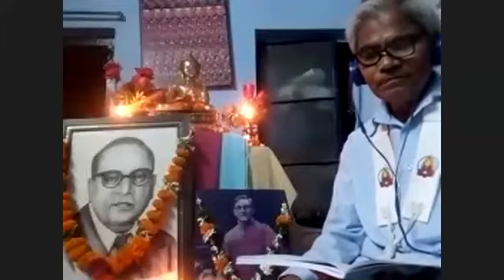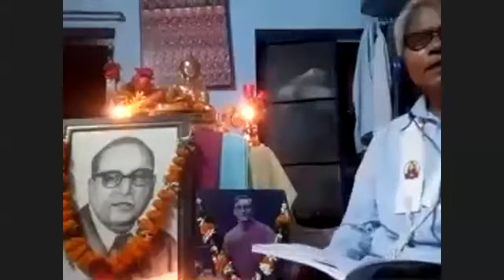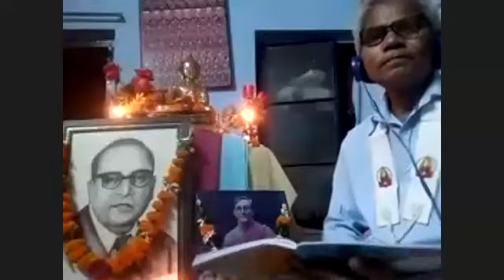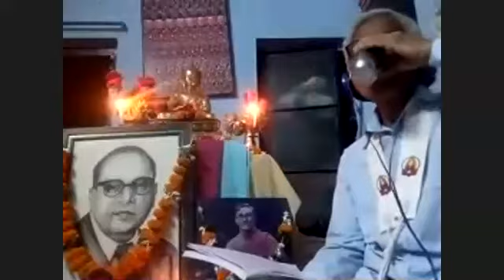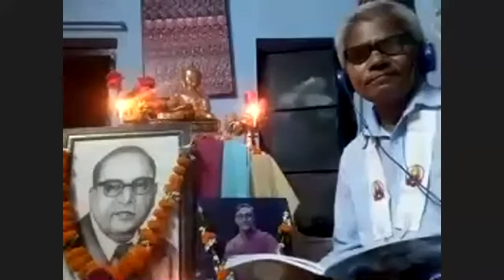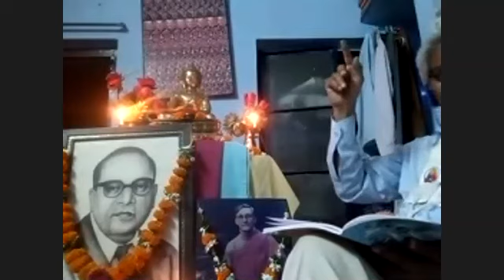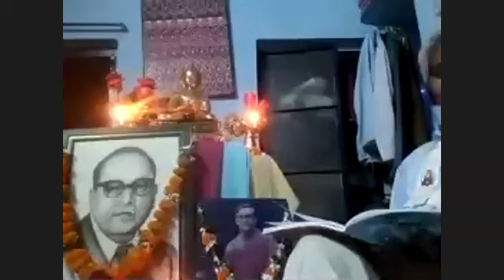धम्मपद: पापवग्गो - 7 (नं. 122) || Dh. Shantiwardhan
धम्मपद: पापवग्गो
गाथा क्र. 7 (नं. 122)
मेरे पास न आयेगा सोच पुण्य की अवहेलना न करे l
बूँद बूँद पानी गिरने से घडा भर जाता है l
धैर्यवान थोडा थोडा करके पुण्य संचय कर लेता है l

Thursday General Class (01/10/2020) TBM Mahendranagar...

Thanks...
- Aakash Meshram.